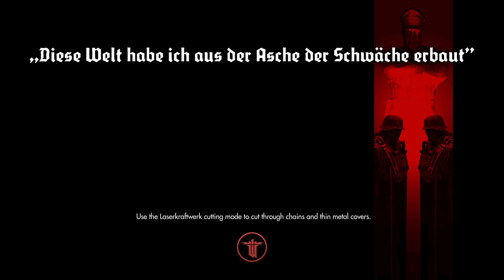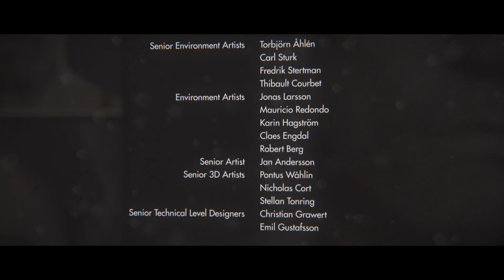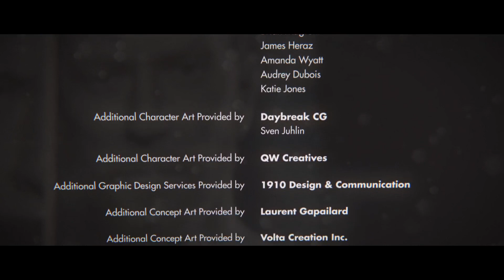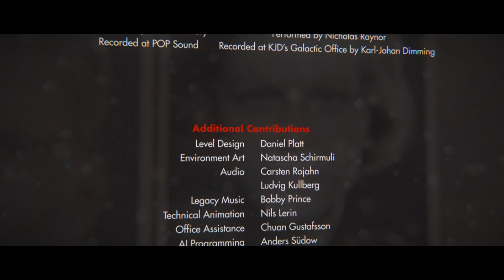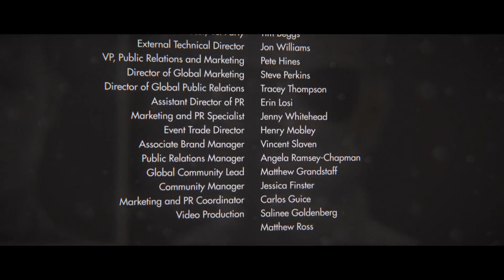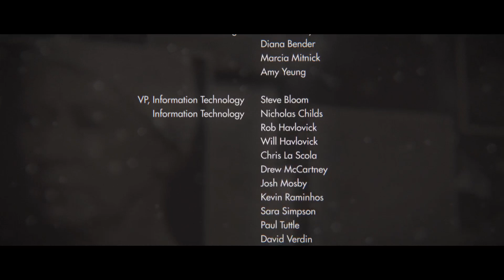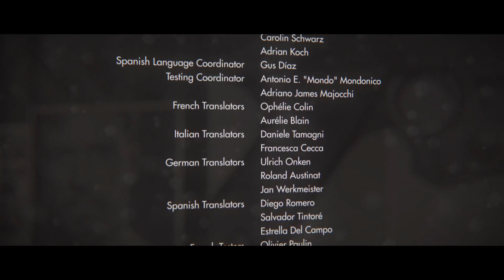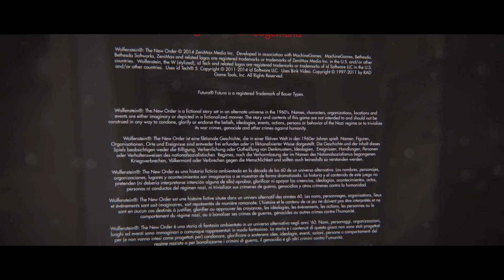Wolfenstein: The New Order Playthrough PART 9+ENDING